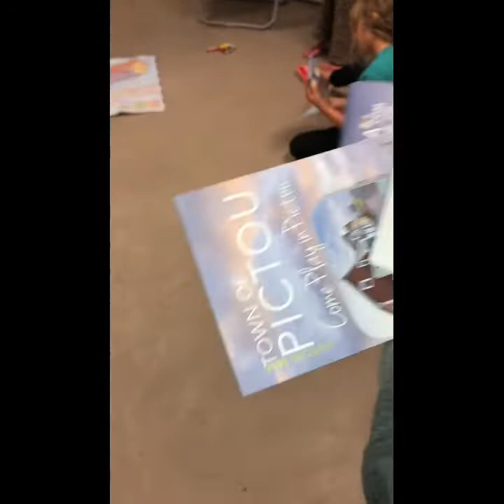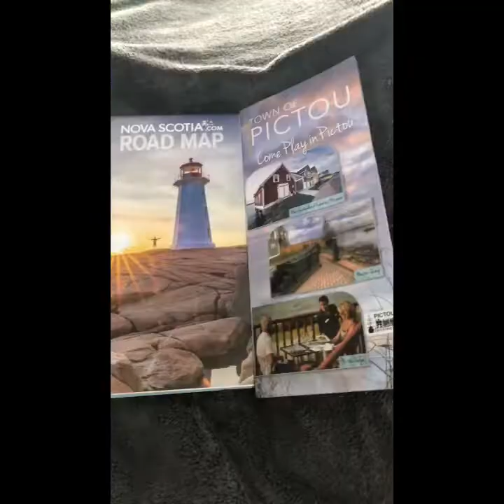Camping trip 2018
Camping with the fam
Summer fun
2018